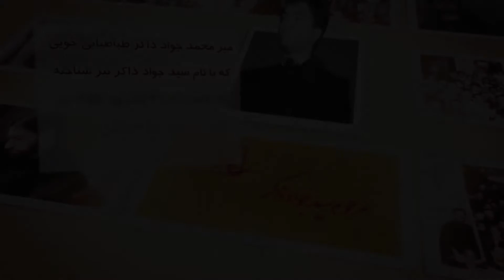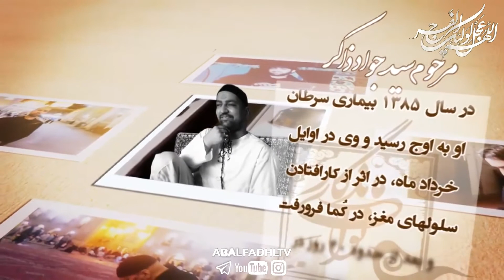یابن الزهرا سلام الله علیها کجایی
هنوزم كه هنوزه با نوحه هاى سيد جواد ذاكر
دل عاشقان به اهل بيت عليهم السلام
 تحت تاثير قرار ميگيرد
عمر ما رفت و چشم انتظاريم…
با اين نوا هميشه دلم جمكرانى ميشود
 دلم امام زمانى ميشود
تنها آرزويم اين است كه روز ظهورت را درك كنم

🔴با ذکر ( یا صاحب الزمان ) دل را روانه جمكران كنيد✏️

بافالو و لایک_کردن شما عضو مجموعه رسانه ای ما باشید